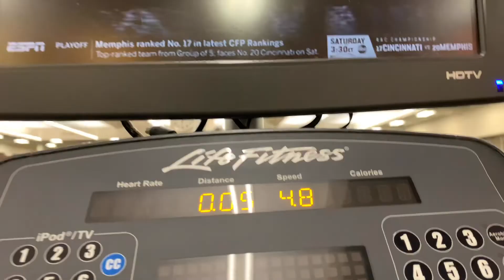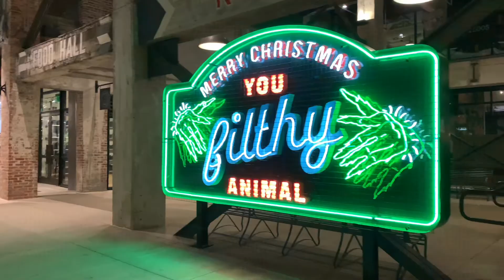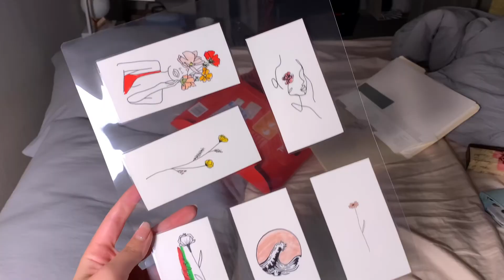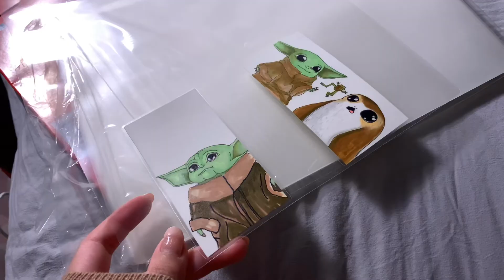VLOG | micherre’s december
this was a lazy one, sorryyyyyy. enjoy ❤️💚

Happy 2020!